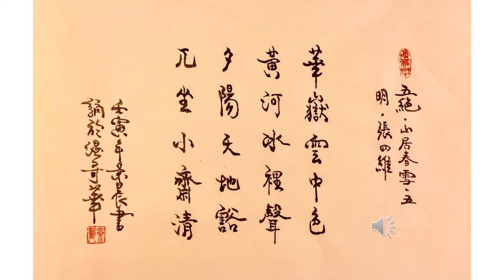【景晨書誦】《五絶．山居春雪．五首其五》（明．張四維）20221113/01